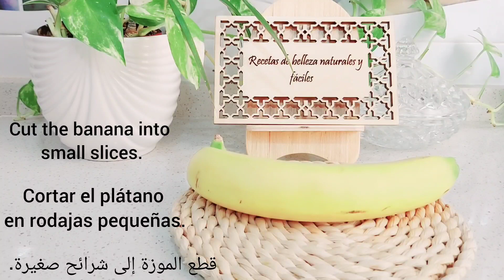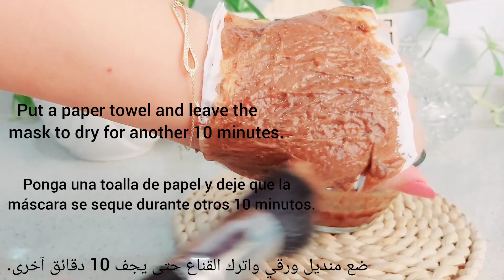Para las arrugas, mezcla aceite corporal infantil con café y te sorprenderás